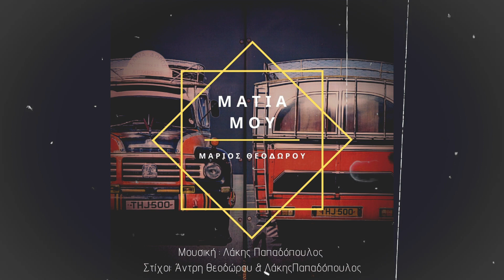Lakis Papadopoulos & Marios Theodorou - Matia mou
Μουσική : Λάκης Παπαδόπουλος
Στίχοι : Άντρη Θεοδώρου & ΛάκηςΠαπαδόπουλος
Μπάσο : jonh Grigoriou
Κιθάρες : Gilbert Simon
Ντραμς : Μάριος Νικοδήμου
Φλάουτο : Φάνος Κωνσταντινίδης
Σαξόφωνο : Φάνος Κωνσταντινίδης
Mixing : Studio35

Για μια ζωή Είχα ορκιστεί πως θα σου λεω Σ αγαπάω
Σ αγαπαω
Κι οι δυο μαζί Λέγαμε ο κόσμος να χαθεί Θα σ αγαπαω
Σ αγαπαω

Τώρα τι να ζήσω Τι να αγαπήσω Πως να πολεμισω Μάτια μου
Πως μπορείς να ζήσεις Πως να αγαπήσεις Πως να πολεμισεις Μάτια μου

Έφυγες κι έπεσε Το κάστρο ένα πρωί Βασίλισσα μου
 Ήλιος δεν έχει Από τότε ξαναμπεί στην καμάρα μου